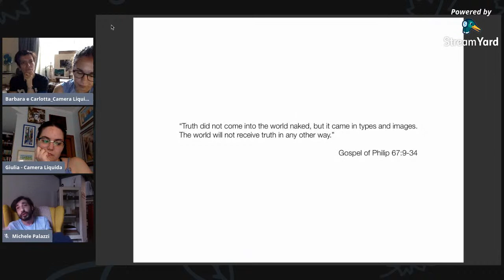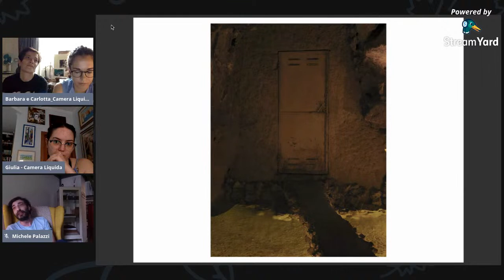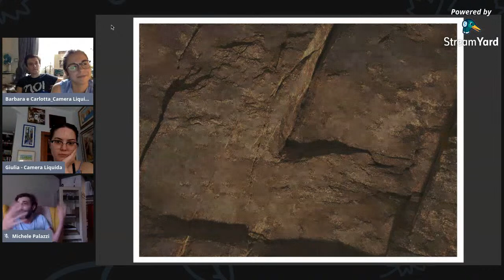Intervista al confine della Terra: Michele Palazzi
Michele Palazzi è un fotografo che per rappresentare il presente ricerca il punto di frattura fra la storia che racconta e la sua origine passata.